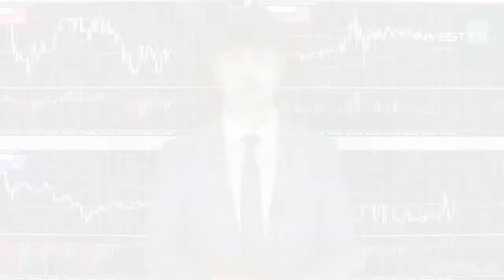FED-in açıqlamaları olacaq | 01.05.2019 - Günlük analiz